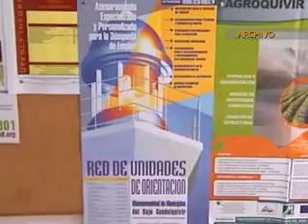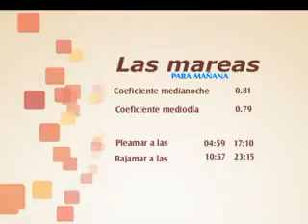INFORMATIVO 4 DE ABRIL